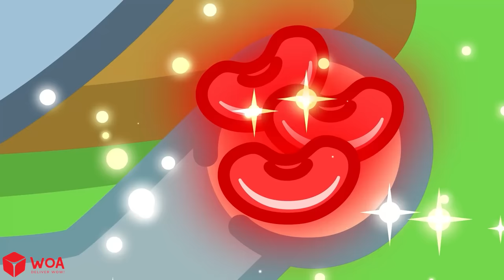Stranger Makes Secret Room in The House | Stranger Danger | Kids Safety Cartoon 🤩Wolfoo Kids Cartoon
A stranger broke into Wolfoo's house and make secret room in there. Be careful with stranger danger, Wolfoo! Join in and learn safety tips!